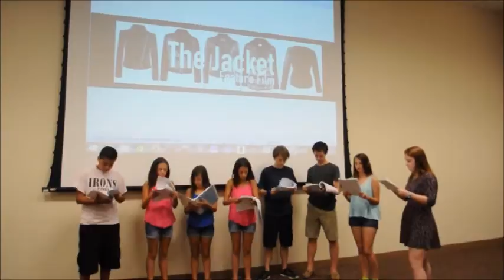The Jacket cast table read 2015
Behind the scenes video of the cast of "The Jacket Feature Film" doing a Table read. Story by Norman Fitts Director Zulema Nall